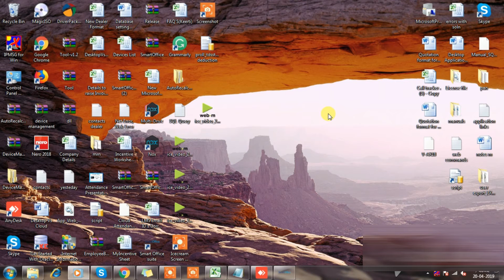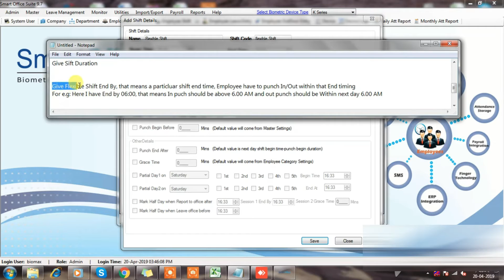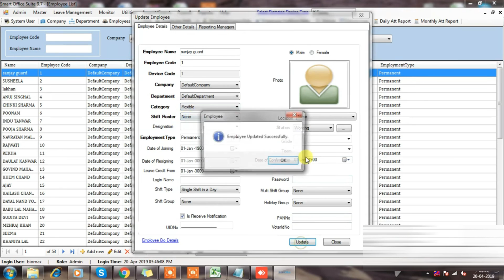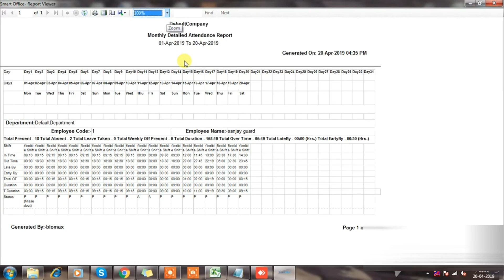How To Create & Assign Flexible Shift | Smartoffice Attendance Software | Biomax attendance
This video will help you to create flexible shift in the smartoffice application